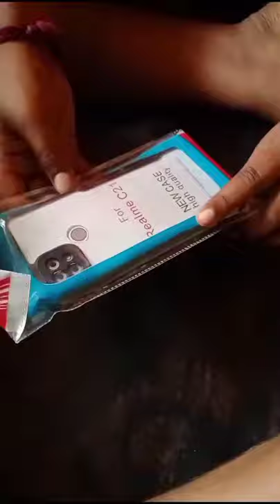for realme c 21 mobile cover Flipkart order only 150 ❤️❤️😍😍😍😘😘 iPhone cover